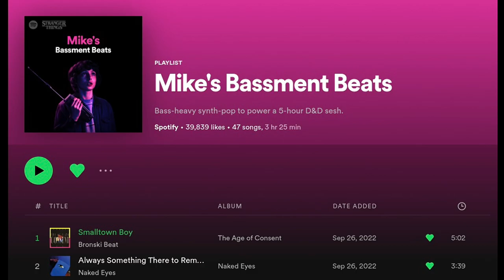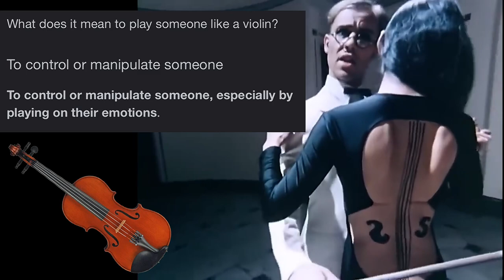Mike Wheeler Music Analysis: She Blinded Me With Science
Let’s discuss the third song off Mike’s official Spotify playlist and how it relates to his character and storyline.